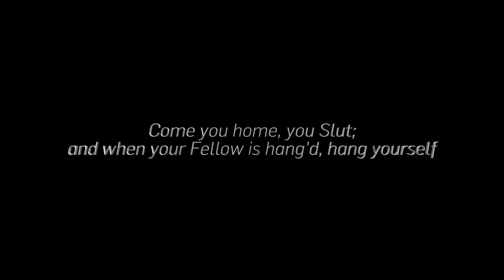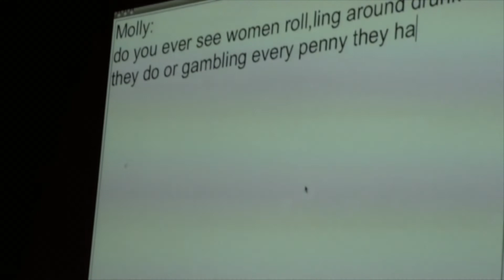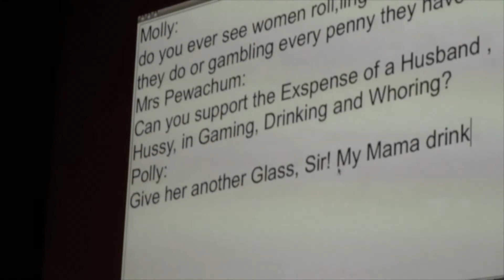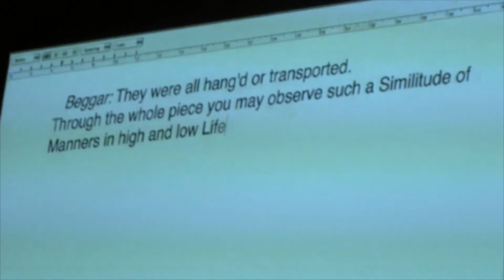Niklas Seidl - Come you home, you Slut; and when your Fellow is hang'd, hang yourself (2015)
SPOR festival 2015: Sounds in action - Call for proposals 2015
"Come you home, you Slut; and when your Fellow is hang'd, hang yourself " by Niklas Seidl.
World premiere at SPOR festival 2015.
Performed by ensemble Ning, May 8 2015 at Granhøj Dans, Aarhus Denmark

Video by Jens Mønsted